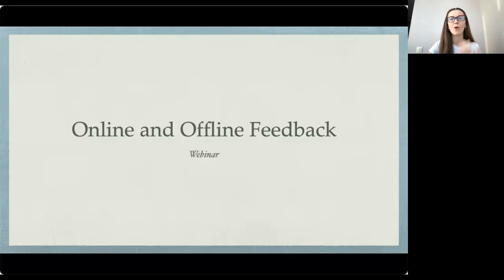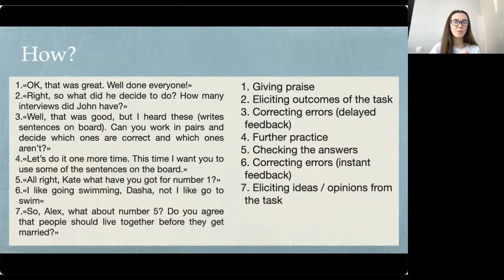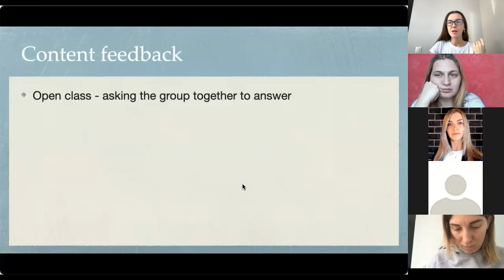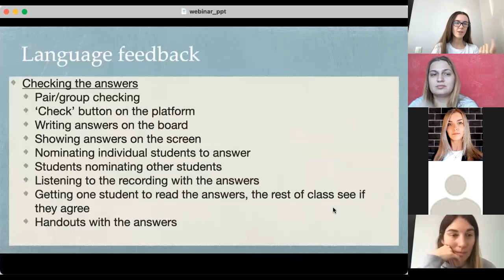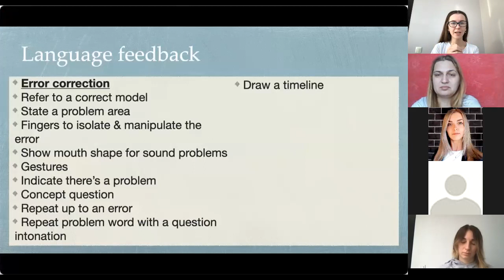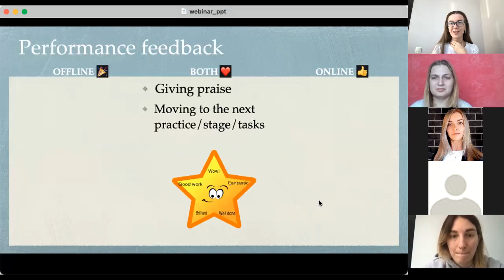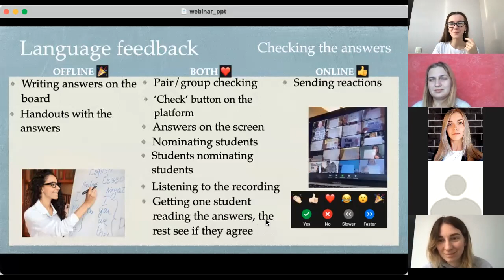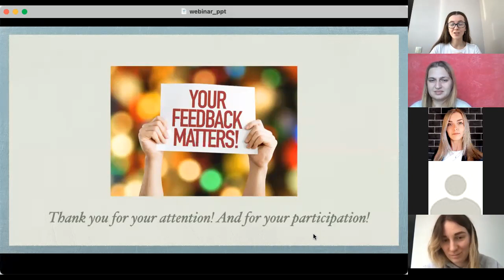Online vs Offline Feedback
- What is feedback and why we need it?
- Types of feedback: online and offline